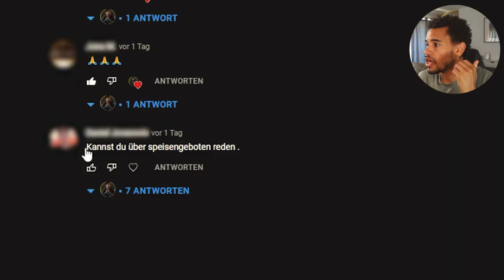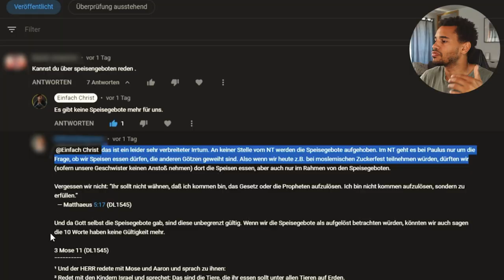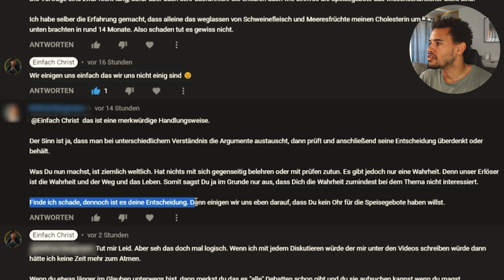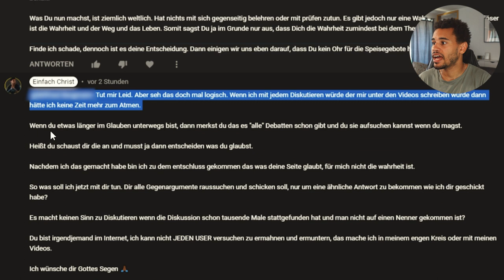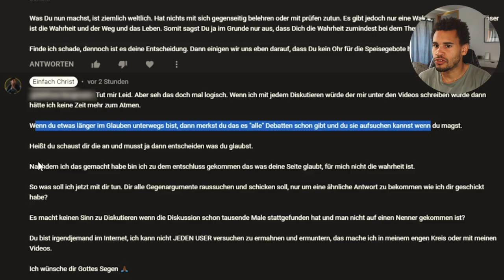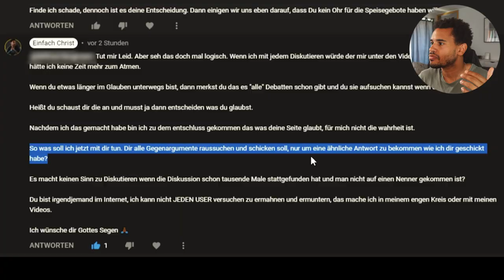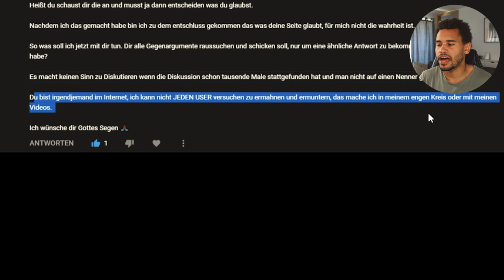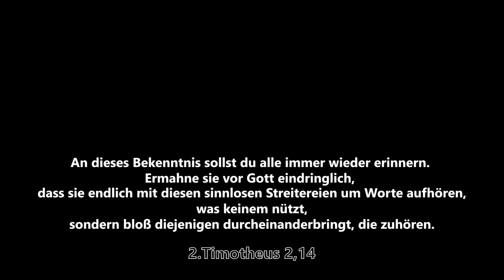Wieso ich nicht im Internet diskutiere! ‭‭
Ich habe gelernt das diskutieren im Internet keinen Sinn macht und 2.Timotheus 2,23 bestätigt es auch wo es heißt: "Die törichten und unverständigen Streitfragen aber weise zurück, da du weißt, dass sie nur Streit erzeugen."

Müssen wir das Gesetz halten?